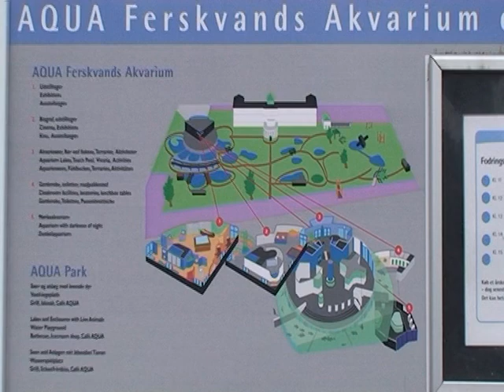Studie Hotline / Aqua i Silkeborg / Udsendelse 1 Optagelse 1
TV Vært Jarin Bertelsen besøger Aqua i Silkeborg, Allan Winther fortæller om Aqua, og om alle dyerne. Der vises mange gode optagelser af dyerne.